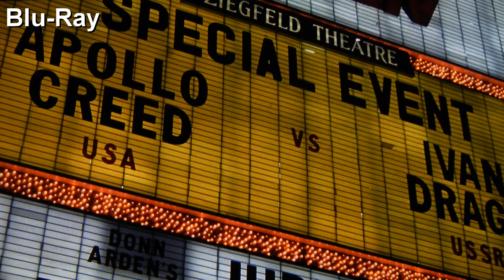ROCKY IV - 4K REVIEW - KNOCKOUT COLLECTION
My mailing address:
Jerry Fleming
Protection, Kansas 67127

My Home Theater:
DVD shelves